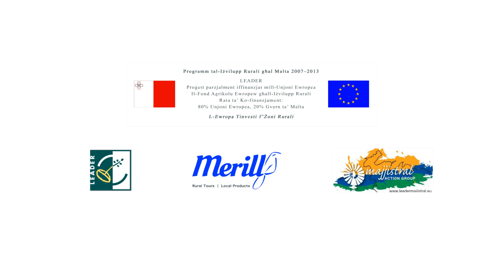Merill - Die Tradition des Webens auf Malta [2 von 6] [DE]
Das Merill Rural Network vereint zahlreiche Farmer, Züchter und Handwerker. Dank dieses Netzwerks haben Touristen und Einheimische die Möglichkeit, diese wunderschönen ländlichen Gegenden zu erleben und original lokale Produkte zu probieren.

In diesem Video treffen wir Antoine, einen Handwerker, der alles tut, um die Tradition der maltesischen Weber am Leben zu erhalten.

In den weiteren Videos dieser Serie stellen wir einige Farmer, Züchter und Handwerker im Nordwesten der Inseln vor.

A co-production between Liquorish Productions and Insomnia Productions.
Aerial videography by Arial Malta